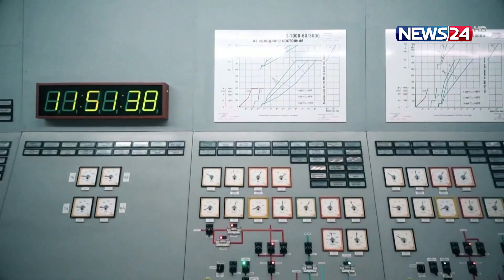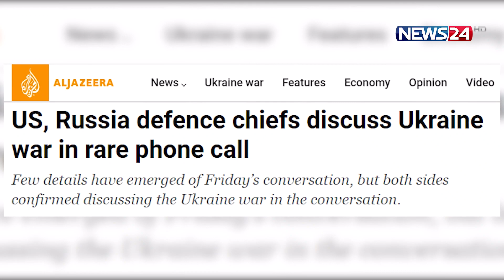ইউক্রেনের পূর্বাঞ্চলে পাওয়ার গ্রিডে ভয়া/বহ হা/মলা চালিয়েছে রাশিয়া | Ukraine Russia | News24